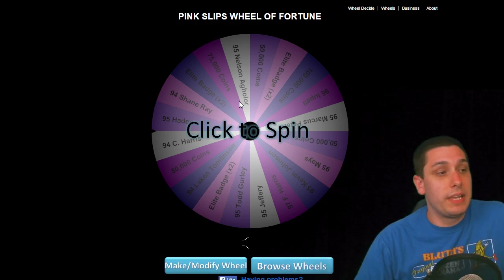PINK SLIPS on Madden 15 Ultimate Team - FUMBLEROOSKI GLITCH? WTF?! MUT 15 Wager Game!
Watch as I play an opponent on Madden 15 Ultimate Team against my opponent live on stream! If he beats me, he wins a Final Edition Alshon Jeffery! He risks absolutely NOTHING!